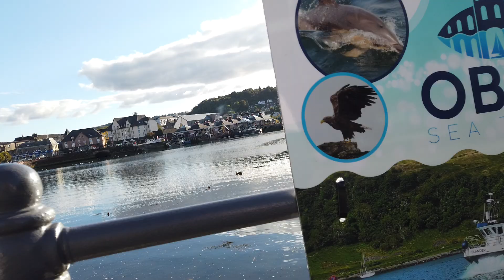Oban - Oct 2, 2024